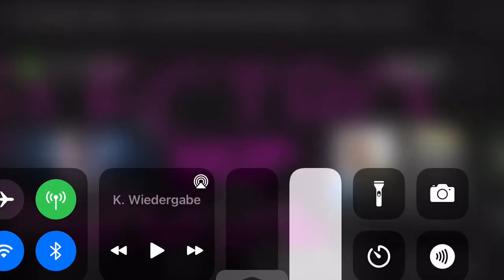Pink Panther DJ Guideppe Schepisi